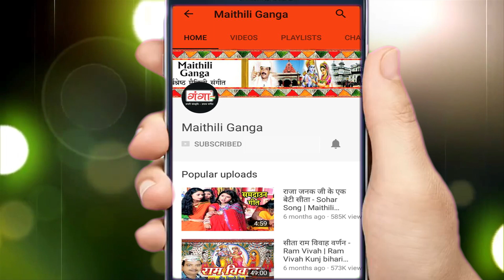मैथिली का दर्द भरा गीत || तोहर याद आबैये || Manish Mishra || Maithili Sad Song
Maithili Ganga presents HIT Maithili Audio Songs मैथिली का दर्द भरा गीत || तोहर याद आबैये || Manish Mishra || Maithili Sad Song ||  @Maithili Ganga

Album – Maithili Sad Song
Singer – Manish Mishra
Writer -- Sandeep Samar